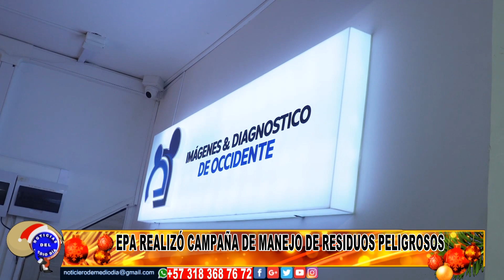EPA Y RESIDUOS PELIGROSOS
Con el objetivo de concientizar a las personas sobre el manejo de los residuos peligrosos el EPA a visitado diferentes lugares comerciales, conozcamos como avanza esta labor.